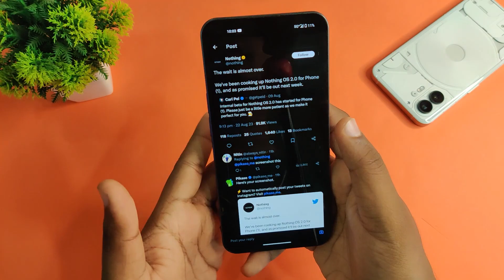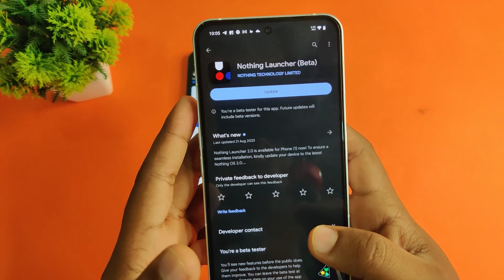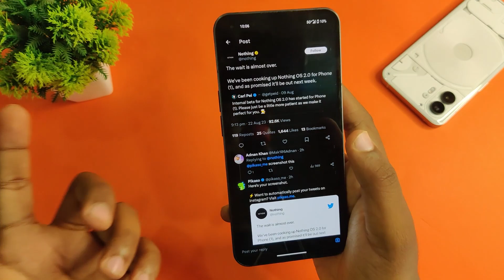Nothing OS 2.0 Update Rolling Out Next Week for Nothing Phone (1) 🔥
Hey guys, Nothing has finally made an announcement that Nothing OS 2.0 will coming to the Nothing Phone (1) next week. This update will have many new features and will give more smoother experience.

How to Use Battery Share feature on Nothing Phone (1) and Phone (2) 🔥 Reverse Wireless Charging 📲

90 FPS Support Available in BGMI 2.7 Update on Android Smartphones🔥 How to enable 90 FPS in BGMI?